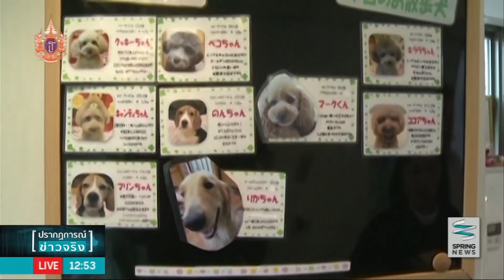ธุรกิจเช่าสุนัขในกรุงโตเกียว แก้ปัญหาข้อจำกัดพื้นที่ในการเลี้ยง - Springnews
ใครที่เคยไปกรุงโตเกียว คงจะทราบดีว่าขนาดห้องพักของที่นั่นมีขนาดเล็ก เพราะค่าที่มีราคาสูง ส่งผลให้คนรักสุนัขไม่สามารถเลี้ยงสัตว์ได้ตามต้องการด้วยพื้นที่ที่จำกัดเช่นนี้ นั่นจึงเป็นที่มาของธุรกิจการให้บริการเช่าเลี้ยงสุนัขและเล่นกับสุนัขแบบชั่วคราว รายละเอียดจะเป็นอย่างไร ติดตามได้จากรายงาน "อาเซียนอัพเดท"